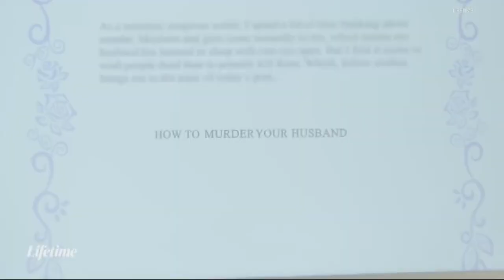Movie about convicted murderer Nancy Brophy to air on Lifetime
"How to Murder Your Husband: The Nancy Brophy Story" stars Cybill Shepherd and Steve Guttenberg. It airs Saturday, Jan. 14 on Lifetime.